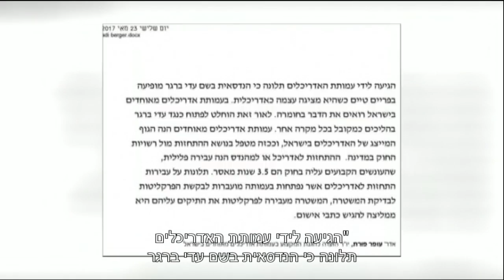השורדת בדרך למאסר? - חדשות הבידור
האם השורדת הטריה עדי ברגר בדרך למאסר?